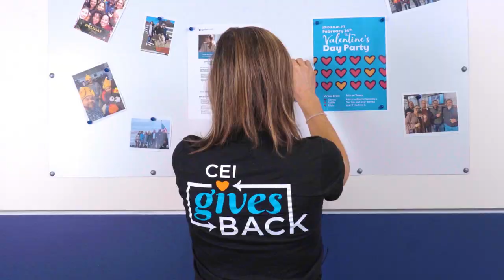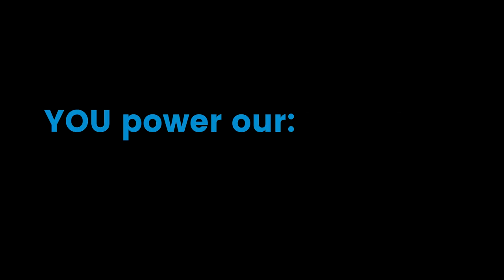Employee Value Proposition Anthem